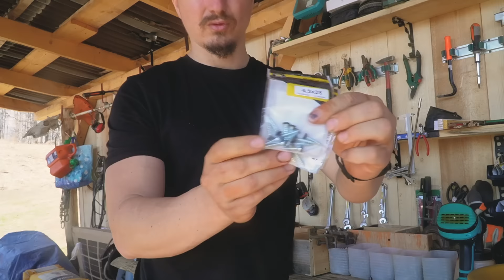MONTEZ UȘA ȘI FERESTRELE LA NOUA BUCĂTĂRIE - s4e13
Feronerie rustica de la cod discount Cezar10
CODURI DISCOUNT:
Reducere 10% la Corpuri de iluminat si instalatii electrice Vintage, cod Cezar10